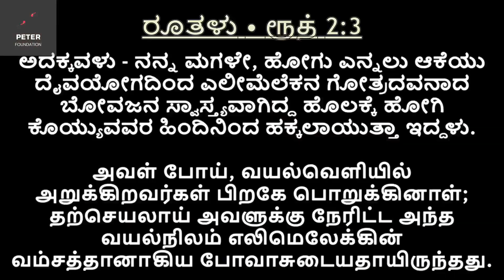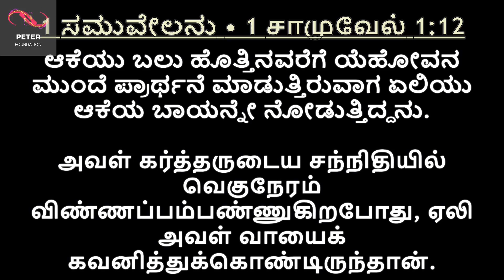Daily Manna 05/08/2023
Speaker: Pastor. Pradeep Thomas